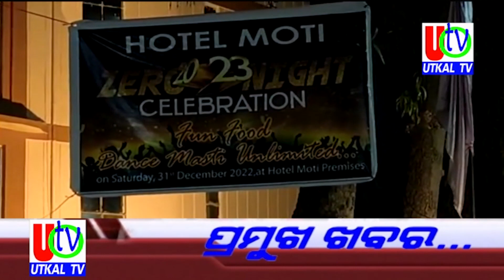30 12 2022 UTv News Headline